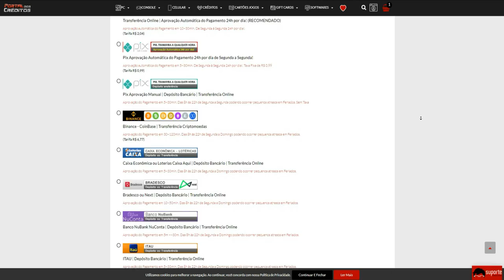MATO 23 E PERCO🤡 #2